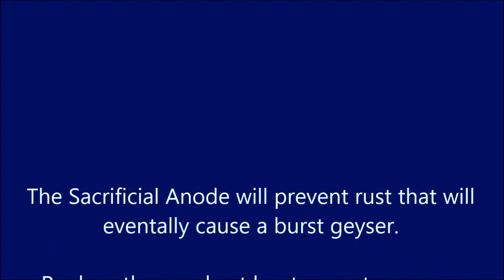Hot Water Cylinder Maintenance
Hot water cylinder maintenance is very important and can prolong the lifespan of your geyser with many years. In this short video, we demonstrate how to replace the sacrificial anode of the geyser. This will prevent rust on the inside of the geyser that may cause a geyser to burst.